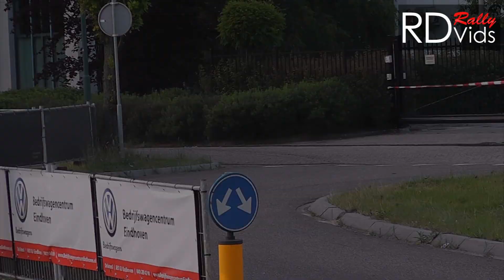Ford Fiesta RS WRC Nice Hairpin Turn [HD]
Bernhard Ten Brinke on the limit in the ELE rally 2012.
Nice hairpin slide.